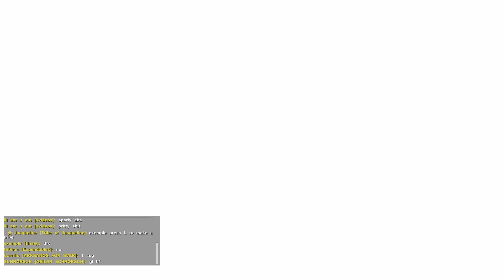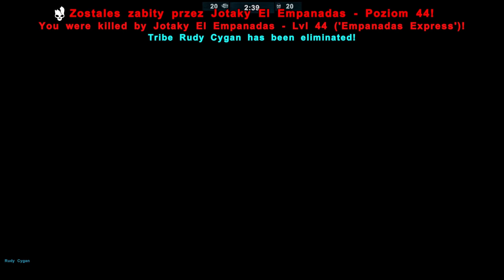ARK Survival of the Fittest - Grube Fighty!!